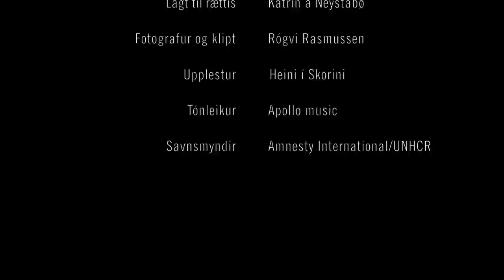Amnesty International: Føroyar og flóttafólk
Í Integrasjónsálitinum frá 2011 verður í fylgisskjali 2 mælt til, at Føroyar ikki skulu yvirtaka flóttafólkaøkið. Men hvat meina okkara fólkavaldu? Og hvat merkir tað, at vit ikki skulu taka ábyrgd í samband við flóttafólk?

Politisku flokkarnir eru samdir um, at Føroyar hava altjóða ábyrgd at taka ímóti flóttafólki
Fyri at lýsa hetta evnið, hava vit gjørt eitt sjónvarpsinnslag, sum lýsir politiska landslagið í sambandi við flóttafólkaspurningin. Vit fara at vísa innslagið á tiltakinum, men tit eru vælkomin at brúka brot ella sitat út filminum, um tit vilja varpa ljós á evnið undan tiltakinum. Í innslagnum úttala allir flokkarnir uttan Miðflokkurin seg um evnið (tað bar ikki til at fáa umboð fyri Miðflokkin at luttaka).
Í filminum seta vit umboðum fyri politisku flokkarnar tveir einfaldar spurnigar:
1: Hava Føroyar altjóða ábyrgd at taka ímóti flóttafólki?
2: Skulu vit yvirtaka flóttafólkaøkið saman við útlendingamálum?

Í innslagnum kemur fram, at umboð fyri allar flokkar meta, at Føroyar hava altjóða ábyrgd at taka ímóti flóttafólki, men tá vit spyrja, um nær og hvussu hetta skal gerast, eru flokkarnir meira ósamdir.

Amnesty International Føroya deild.